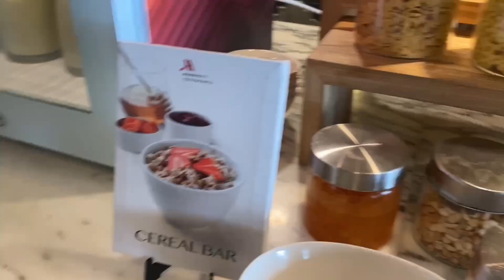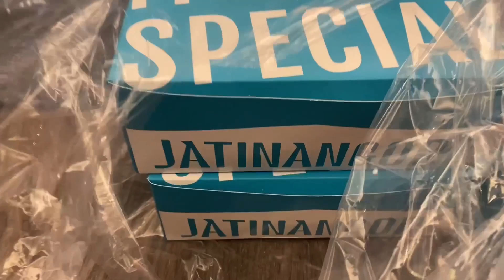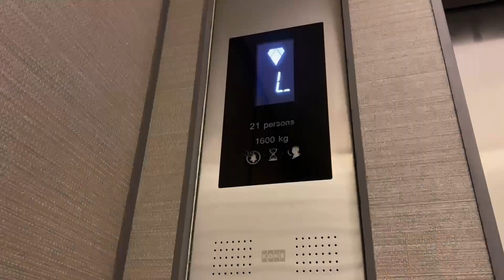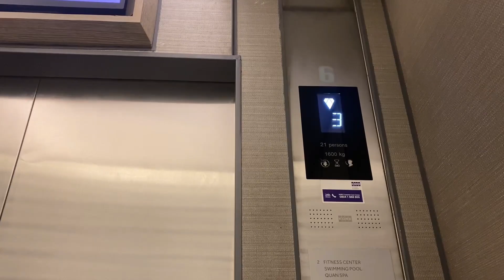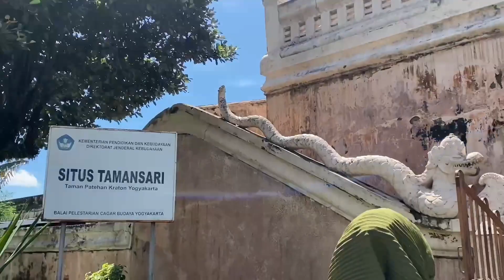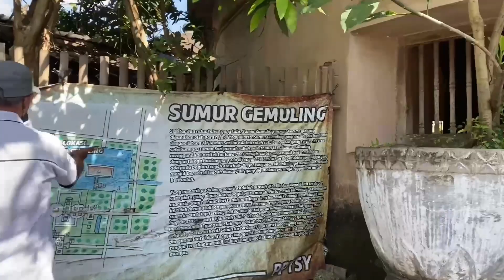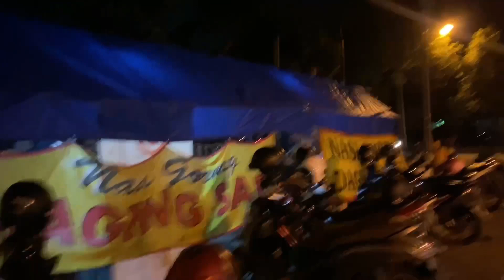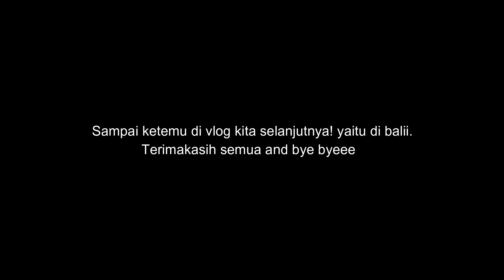4 Malam di Yogyakarta. Roadtrip Bekasi, Jawa-Bali! Part 3 | NeVlog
Hai temen2.. setelah perjalanan jauh dari Bekasi ke semarang, akhirnya kita nginep di Yogyakarta! kita sempetin waktu 4-5 harian disini untuk menikmati indahnya Yogyakarta. Di 5 hari ini, kita pergi ke kuliner2 dan wisata2 yang seruu banget. Sooo ikutin kita terus yaaa.